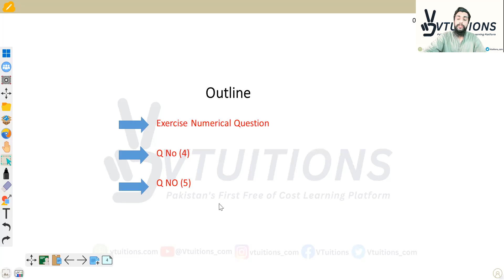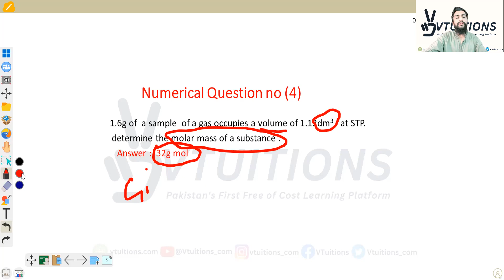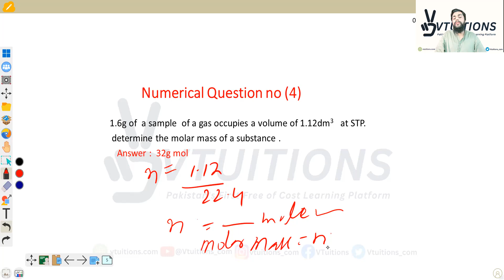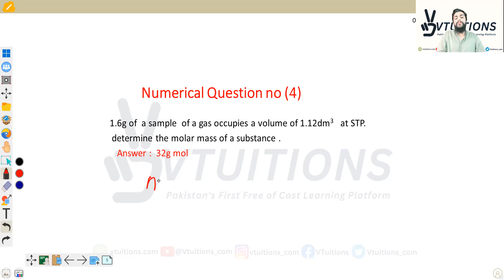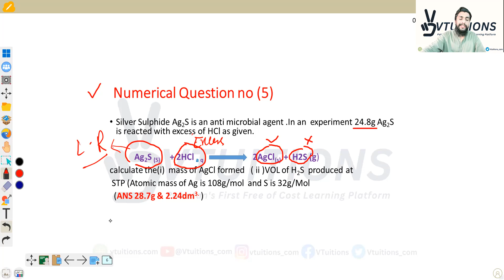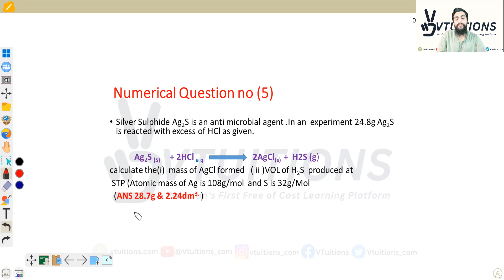How to calculate MOLAR MASS? | MASS and VOLUME | Stoichiometry | Chemistry Class 11 Sindh Board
Lecture-11: How to calculate MOLAR MASS, MASS and VOLUME? | Stoichiometry |  Chemistry XI | Class 11 | 1st Year | HSC Part 1 Sindh Board

Welcome to Lecture 11 of the Chemistry Class 11 course! In this lecture, we will be discussing how to calculate molar mass, mass, and volume in stoichiometry, which are essential skills for any chemistry student.

Molar mass is the mass of one mole of a substance and is a critical parameter used in stoichiometric calculations. We will learn how to calculate the molar mass of different elements and compounds, including simple and complex ones. We will also explore how to calculate mass and volume in stoichiometry, which are crucial for determining the amounts of reactants and products in chemical reactions.

By the end of this lecture, you will have a solid understanding of the fundamental concepts of molar mass, mass, and volume, and the skills to apply them in stoichiometric calculations. This lecture is ideal for students studying chemistry at the HSC Part 1 level in Sindh Board and will provide a strong foundation for more advanced concepts in the subject.

So, join us as we explore the fascinating world of stoichiometry, learn how to calculate molar mass, mass, and volume, and enhance your chemistry knowledge and skills!